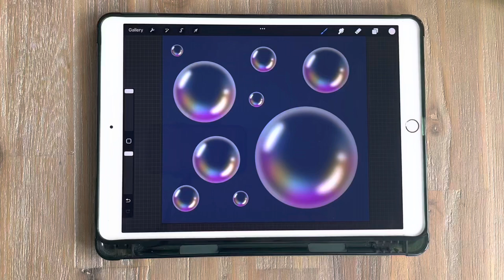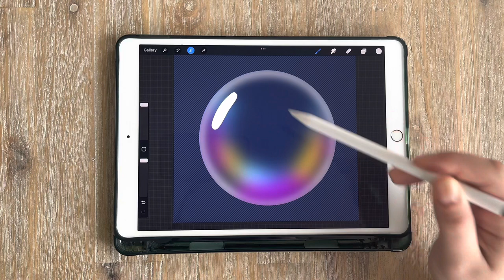How to draw bubbles in Procreate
A quick video on how to make bubbles in Procreate.